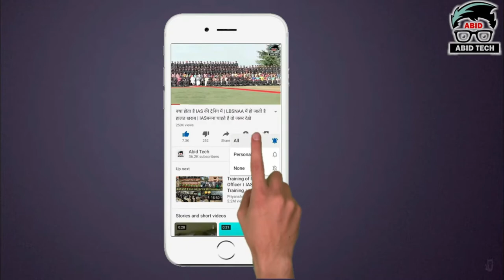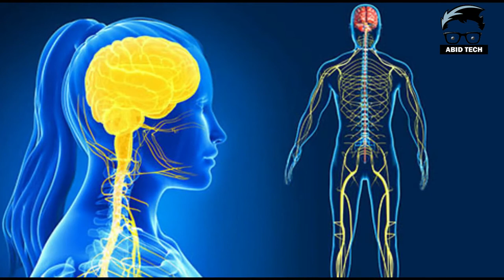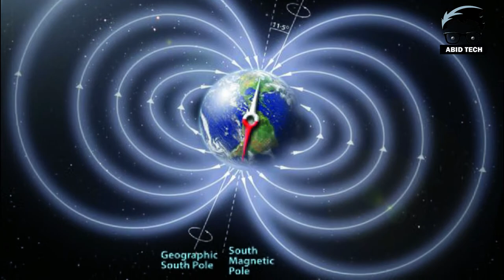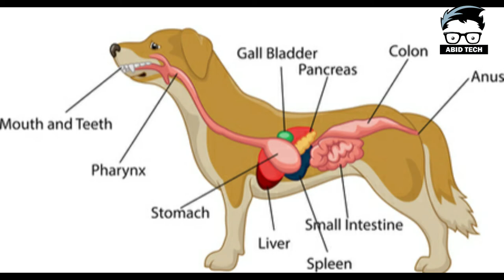Why doesn't a dog digest ghee ? कुत्ते को घी हजम क्यों नहीं होता ?| Interesting Facts | Abid Tech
Background Music you can download from given link :

यह कहावत तो हम सभी ने सुनी हैं कि कुत्ते को घी हजम नहीं होता परंतु यह सिर्फ एक कहावत नहीं है बल्कि इसका सीधा संबंध कुत्ते के पाचन तंत्र (Digestive system) से है। कुत्ते के  पाचन तंत्र में वसा या फैट का पाचन करने वाला एंजाइम lipase बहुत कम मात्रा में स्रावित होता है। इस कारण इसे घी या दूध से बने हुए डेयरी उत्पाद हजम नहीं होते हैं।
• lipase - अग्नाशय (pancreas) मे उपस्थित एक एंजाइम है, जो वसा का पाचन करता है।
• यदि गलती से कभी कुत्ते को घी या दूध जैसी चीजें खिला दी जाती है तो उसे वसा के अधिक बहाव के कारण अग्नाशयशोथ (Pancreatitis) हो जाता है और उसकी मृत्यु भी हो सकती है।
• यदि कभी-कभी थोड़ी मात्रा में दूध, दही से बनी चीजें कुत्ते को दी जाए तो कभी-कभी तो हजम कर लेता है।